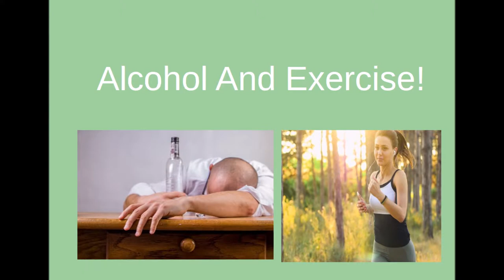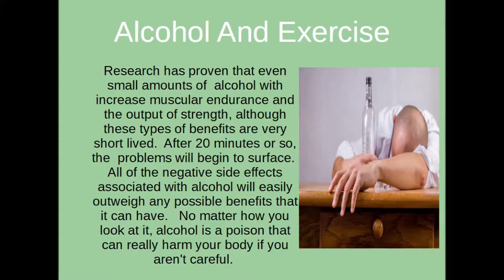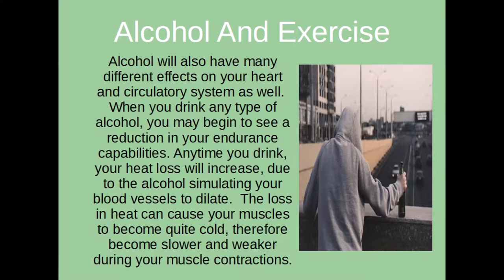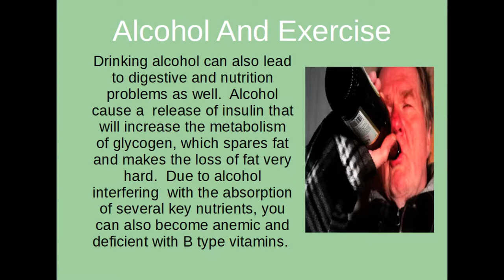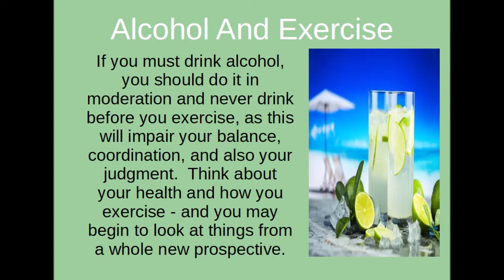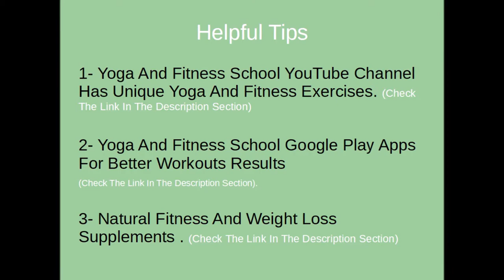Alcohol Impact To Your Exercise!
On Friday afternoon after you leave work, you probably think about going out and having a fewdrinks with friends to relax and wind down. Even though you may think you deserve to go out and have a few drinks, there are some things that you should certainly keepinmind .

Like any other day, tomorrow is going to be a day for exercise, and since you are exercising on a regular basis, a few drinks of alcohol won't really hurt anything, right? Before you decide to rush out to the localbar, there are a few things below that you should think about before you make your choice about going out to drink some alcohol.

Research has proven that even small amounts of alcohol with increase muscular endurance and the output of strengthv, although these types of benefits are very short lived. After 20 minutes or so, the problems will begin to surface. All of the negative sideeffects associated with alcohol will easily outweigh any possible benefits that it can have. No matter how you look at it, alcohol is a poison that can really harmyourbody if you aren't careful.

The negative sideofalcohol can reducestrength, endurance, aerobic capability, recovery time, ability to metabolize fat, and even your musclegrowth as well. Alcohol will also have an effect on your nervoussystem and brain. If you use it long term, you can cause severe deterioration of your central nervous system. Even with short term use, nerve muscle interaction can be reduced which will result in a lossofstrength.

Once alcohol reaches the bloodcells, it can and probably will damage them. With alcoholusers, inflammation of the muscle cells is a very common thing. Over periods of time, some of these cells that have been damaged can die which will result in less functional muscle contractions. Drinkingalcohol will also leave you with more soreness of your muscles after you exercise, which means that it will take you a lot longer to recuperate.

Alcohol will also have many different effects on your heart and circulatory system as well. When you drink any type of alcohol, you may begin to see a reduction in your endurance capabilities. Anytime you drink, your heat loss will increase, due to the alcohol simulating your blood vessels to dilate. The loss in heat can cause your muscles to become quite cold, therefore become slower and weaker during your musclecontractions.

Drinking alcohol can also lead to digestive and nutrition problems as well. Alcohol cause a release of insulin that will increase the metabolism of glycogen, which spares fat and makes the loss of fat very hard. Due to alcoholinterfering with the absorption of several key nutrients, you can also become anemic and deficient with B type vitamins.

And